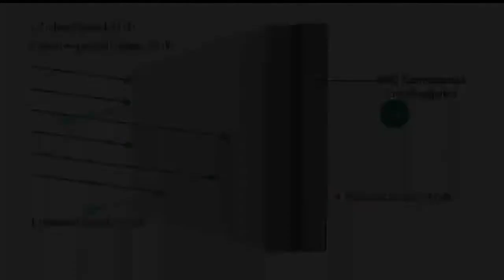Foam Ceramics Sound Insulation